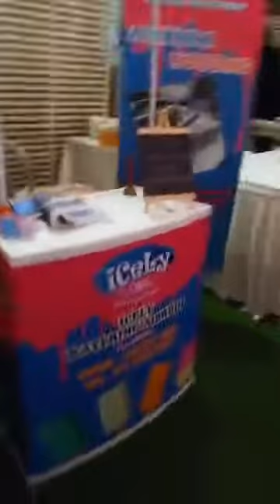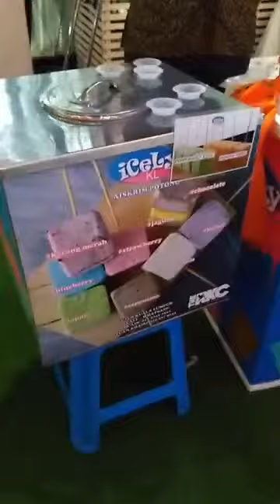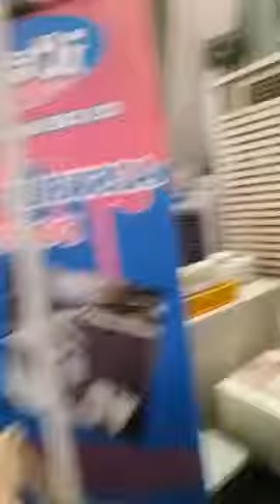LIVE REKOD - iCeLy KL di Majlis Perkahwinan Siti Jamumall